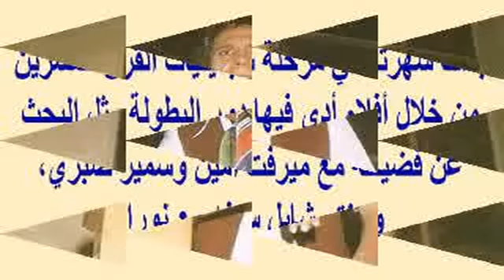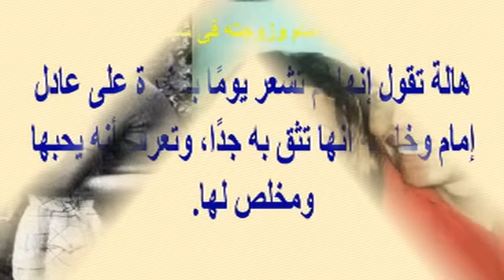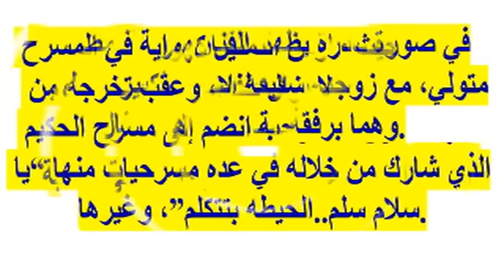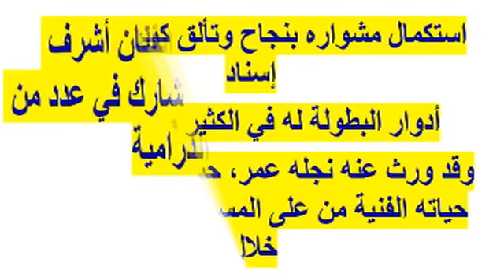صدمة كبيرة للفنان عادل امام وتعرف على اولاده وزوجته وأسرار تعارفهما وشقيقته زوجة مصطفى متولى